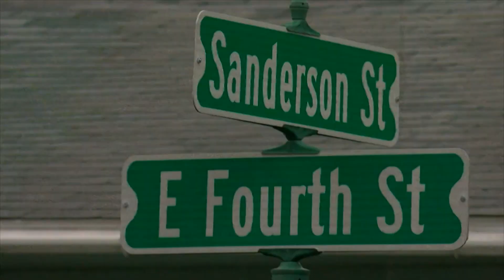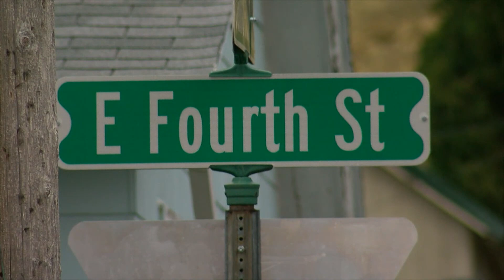Man Found Dead On Red Wing Sidewalk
An early morning killing on a Red Wing sidewalk has investigators searching for a motive to the murder, reports Bill Hudson (2:42). WCCO 4 News At 5 – April 18, 2017